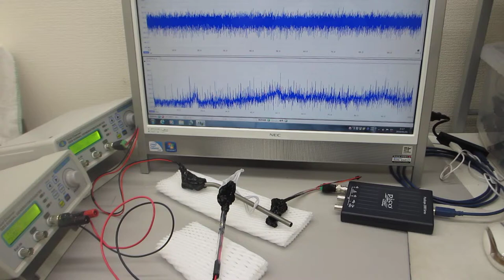超音波振動の相互作用を最適化する、ダイナミック制御技術（超音波システム研究所）